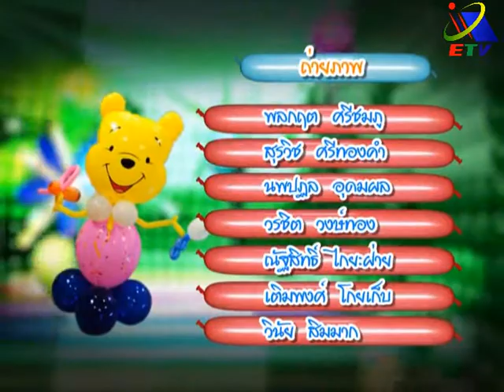รายการ แฟนซีบอลลูน ตอนที่ 8 กุหลาบวาเลนไทน์จากลูกโป่ง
รายการ แฟนซีบอลลูน  ผลิตรายการโดย ส่วนผลิตรายการโทรทัศน์เพื่อการศึกษา  ศูนย์เทคโนโลยีทางการศึกษา สำนักงานกศน. สำนักงานปลัดกระทวงศึกษาธิการ กระทรวงศึกษาธิการ